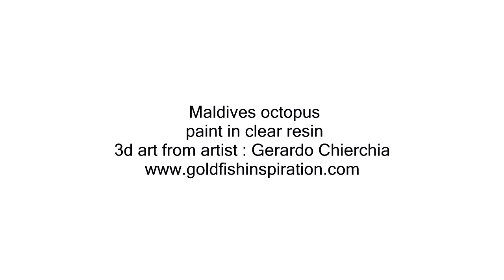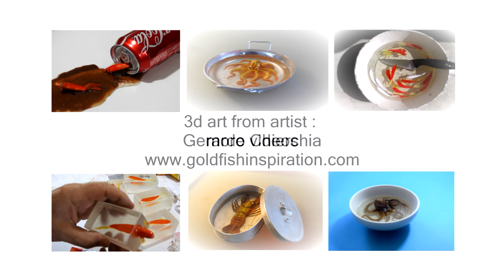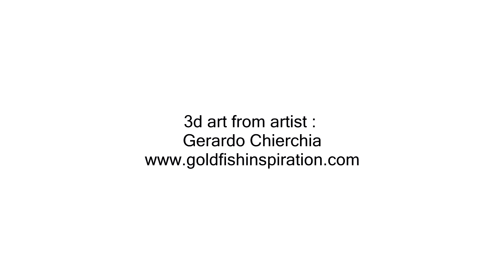3D art . Painting a Maldives Octopus in Resin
( 3d goldfish art ) painting  3D Maldives octopus in clear resin
artist : Gerardo Chierchia